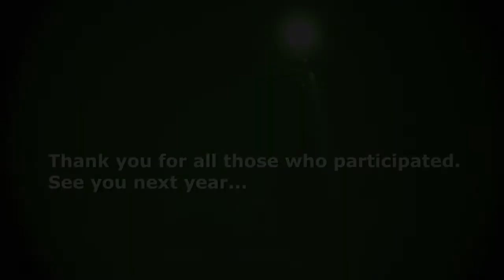Noctober Live Fire Event Sponsored by Armasight HD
Armasight launched the new PRO line, which includes 26 models of Thermal Imaging Systems. All models of this line are 20 m submersible and impressively shockproof. They are provided with additional ballistic reticles, digital compass, digital cosign indicator and many other features that can improve the effectiveness. The Noctober Live Fire Event sponsored by Armasight was a one more chance to estimate Armasight new product line.